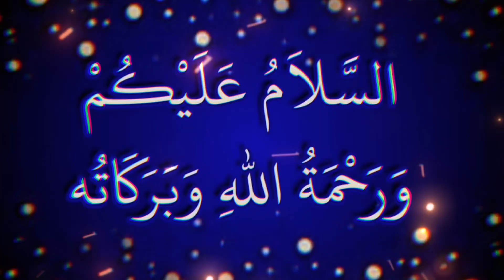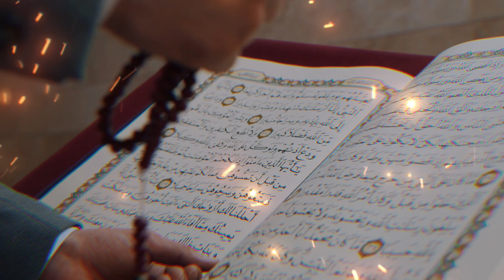Qayamat ki 10 bari nishaniyan in urdu|Qayamat ki nishaniyan 2024|End of the word documentary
On the Day of Judgment, the world as we know it will come to an end. The trumpet will be blown, signaling the start of this momentous event. The earth will be shaken, mountains will crumble, and oceans will boil. All living beings, from humans to animals, will be resurrected from their graves to stand before Allah for judgment.
Each individual’s deeds, both good and bad, will be accounted for. Books containing a record of every person’s actions will be opened, and they will be judged based on their intentions and the consequences of their deeds. Those whose good deeds outweigh their bad deeds will be rewarded with paradise, while those whose bad deeds outweigh their good deeds will face punishment in hellfire.